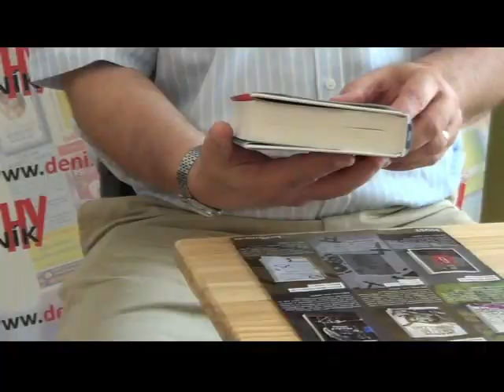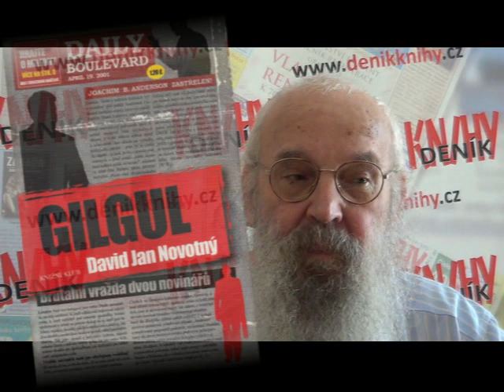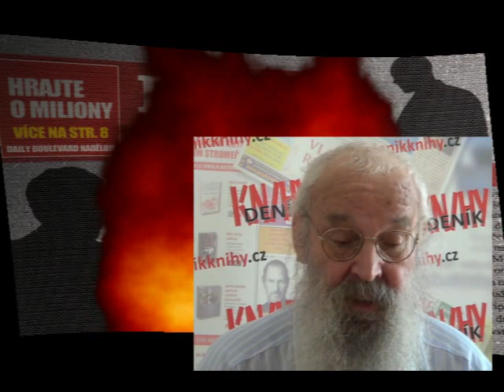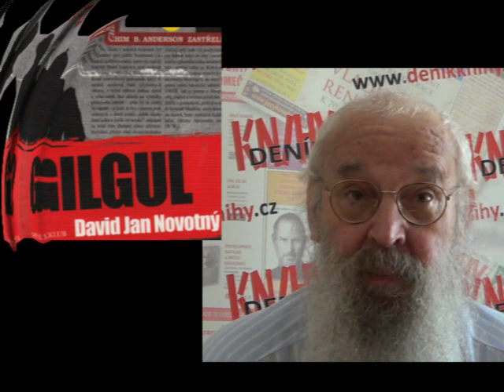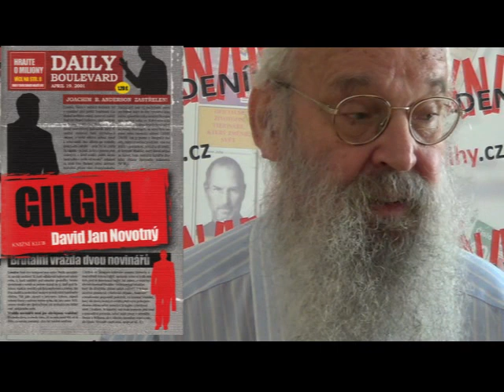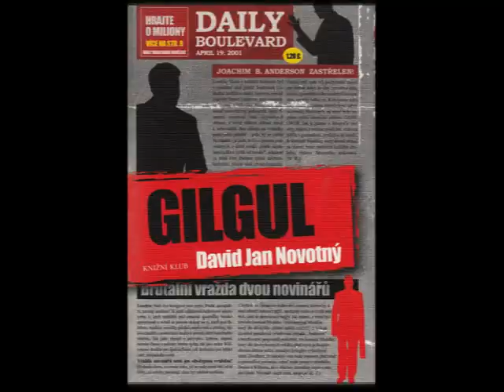David Jan Novotný Gilgul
David Jan Novotný
Knižní klub
Euromedia
Deník Knihy
Vladimír Sůva
román
Karol Sidon
Marek Epstein
kabala
pisoidní realismus